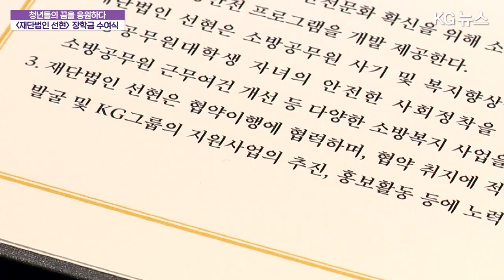재단법인 선현 장학금 수여식_KG뉴스